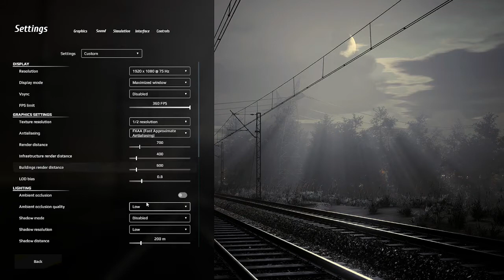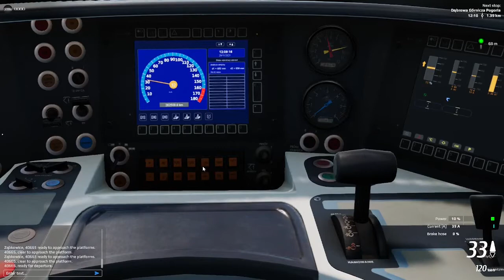IS THIS BETTER THEN TSW2? (Sim rail 2021)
typically I don't play new sort of train simulators often, BUT. sim rail is a game I've been wanting to play for a while because of how cool the concept of it is. When was the last time you were a dispatcher in a train simulator with multiplayer, Yea me neither. So I played it and I love it, cant wait to see more from this game.